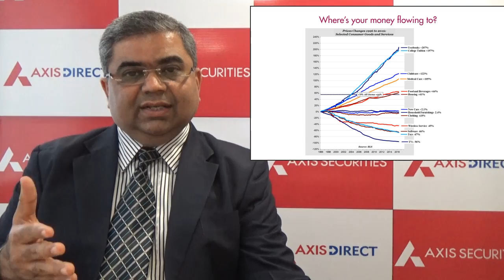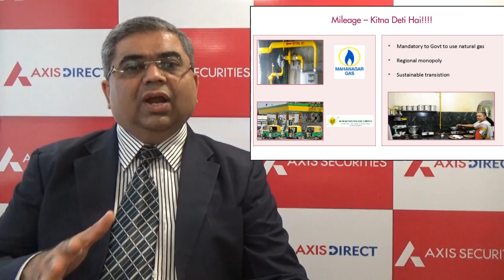Services that serve you - 7 Oct, 2016 Sunil Shah - Head Research, Axis Securities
Special Market Outlook